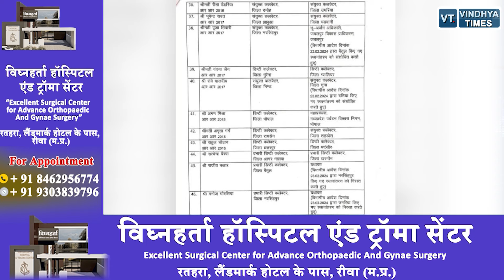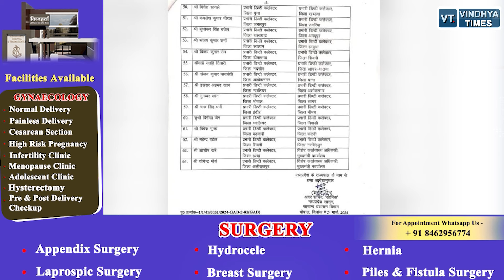चुनाव से पहले फिर हुए ट्रांसफर,बदले गए इन जिलों के कलेक्टर,एमपी में मच गया हड़कंप